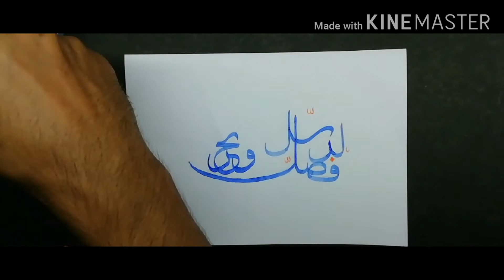فصل لربك ونحر..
Round shaped arabic calligraphy...